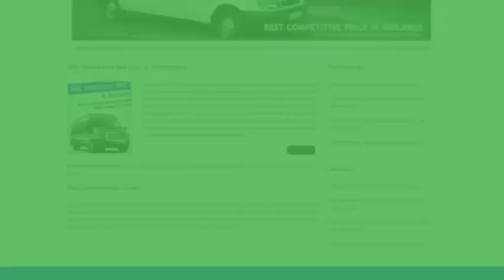Minibus Hire in Birmingham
BHX Travel are the UK's fastest growing minibus and minicoach Hire Website, offering Minibus and mini coach hire solutions for private and corporate travellers with pickups all over the UK. We are based in Birmingham but can provide you vehicles all over UK.
So no matter if your requirement is luxury minibus transport for 16 friends on a night out, or 4 executive coaches to take 200 people to the away game, BHX Travel will give you the best coach hire prices on the internet. call us today on 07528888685 or visit us